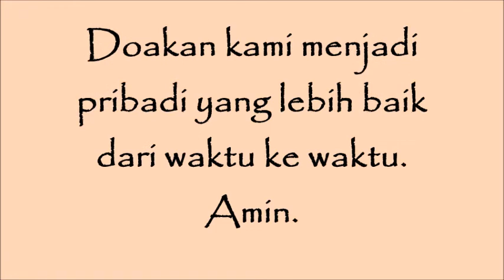Anggota Kelas Madinah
Para anggota Kelas II Madinah SD UMP angkatan tahun 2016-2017.